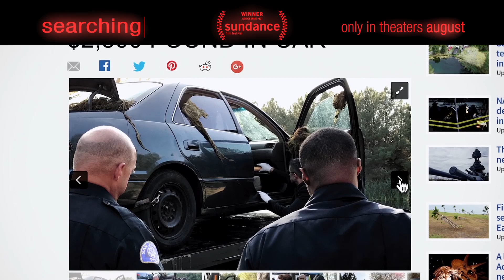SEARCHING Trailer (2018)